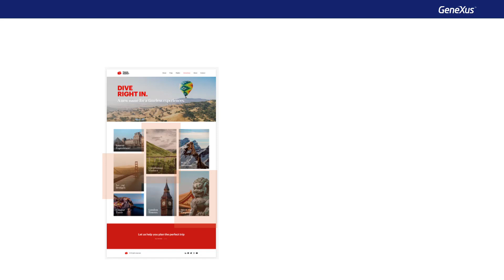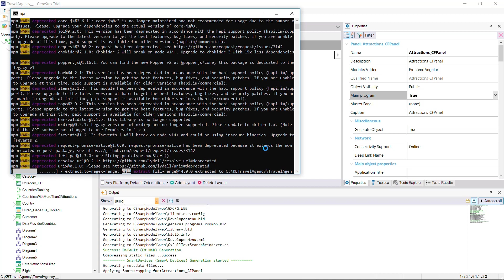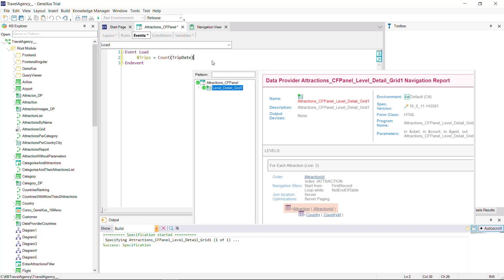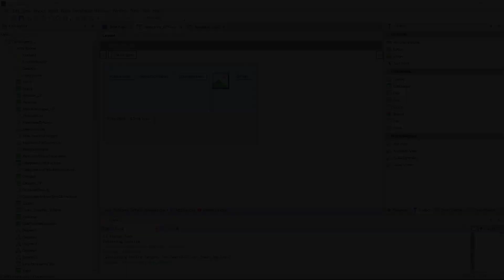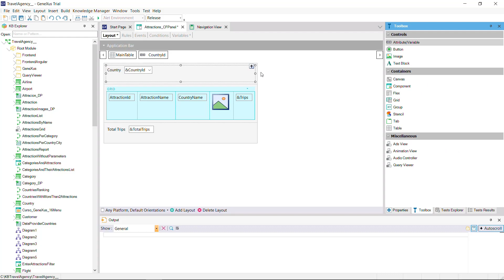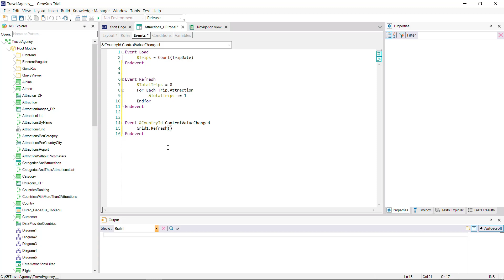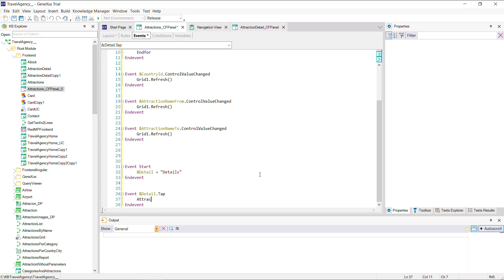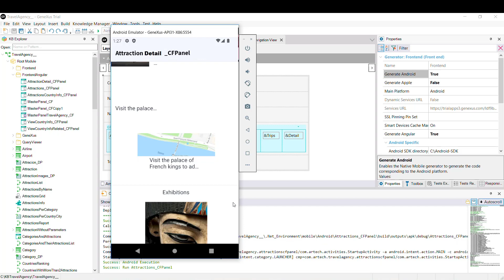Objeto Panel. Primeiros passos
Neste vídeo, veremos como desenhar e implementar as telas web e para dispositivos móveis, que utilizarão os clientes da agência para consultar informações, o que constitui a parte customer-facing da aplicação. Será utilizado o objeto Panel, com um modelo de programação diferente, gerando a aplicação web em Angular e móvel em Android